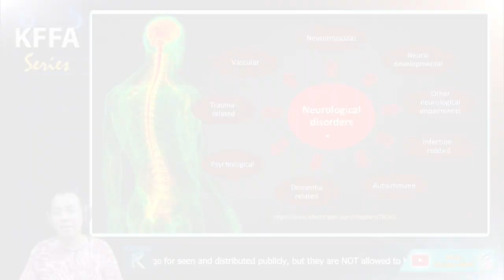Teaser KFFA - Ketosis & Neuro-Logical Disorders: Cara Ketone 'Membalikkan' Neuro-Logical Disorders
Teaser Youtube Premiere
"Ketosis dan Neuro-Logical Disorders: Bagaimana Ketone Bisa 'Membalikkan' Neuro-Logical Disorders"
Tayang di Premiere tgl 8 Maret 2023, pukul 13.00 WIB